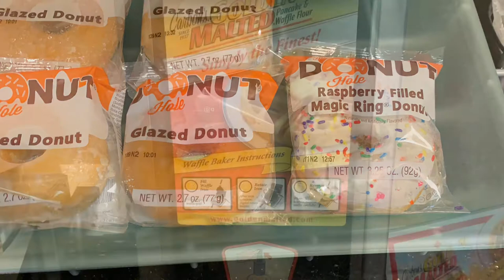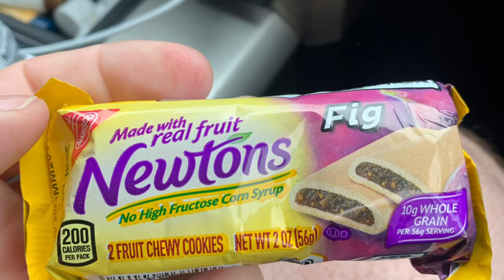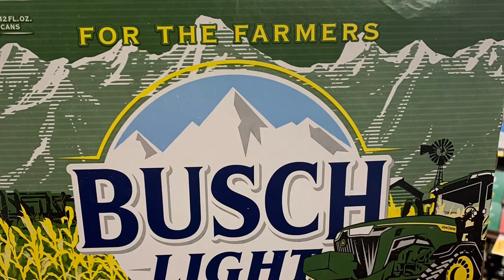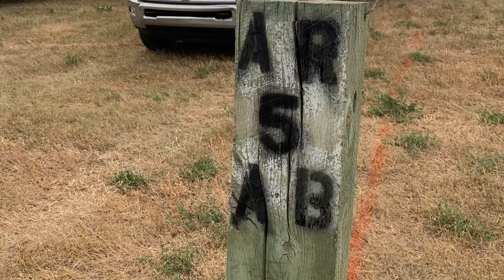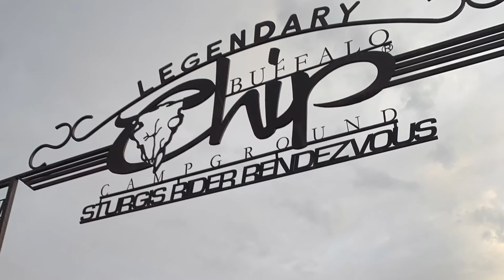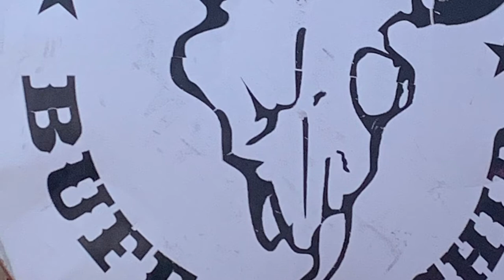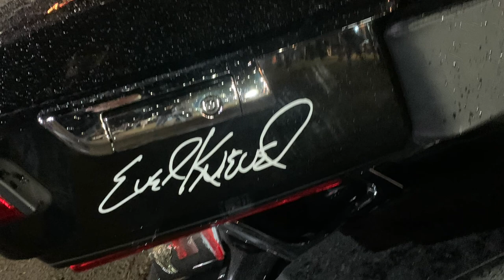We Have Arrived In Sturgis Buffalo Chip!